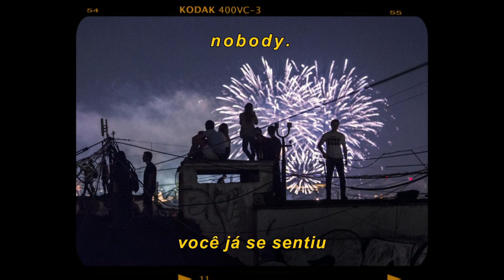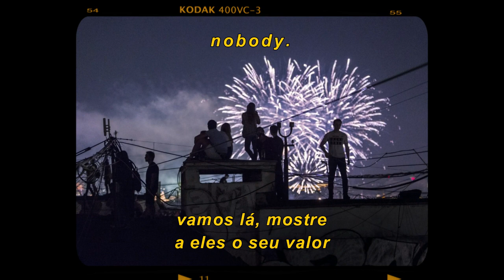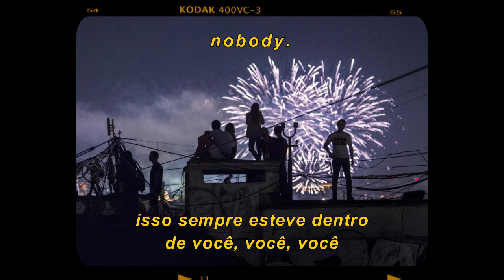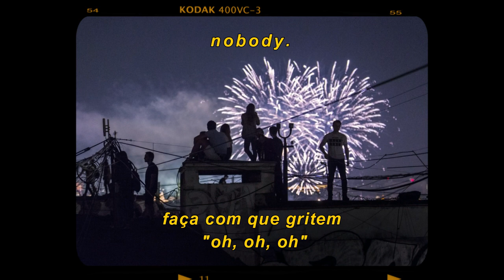katy perry - firework [legendado/tradução]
nobody.

original:
Katy Perry - Firework
from the 2010 release "Firework"
is the copyrighted property of its owner(s).

dicas..